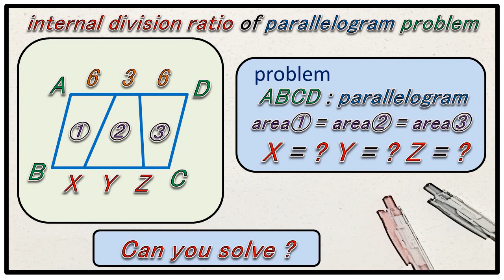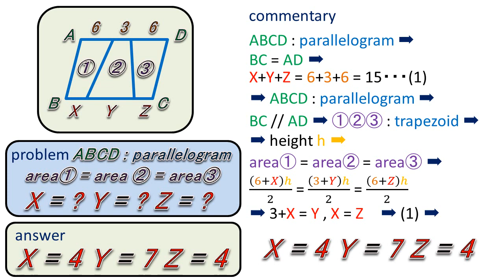mathematics internal division ratio of parallelogram problem